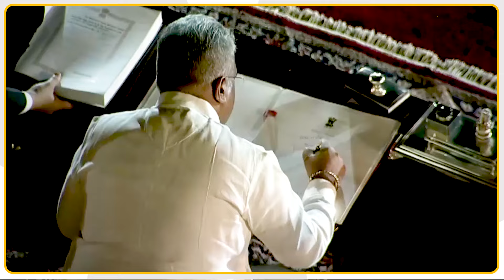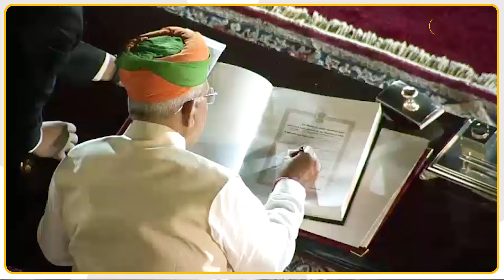मोदी ने बिठाया गजब जातिगत समीकरण! राजस्थान के चार मंत्रियों की नई सी तैयार